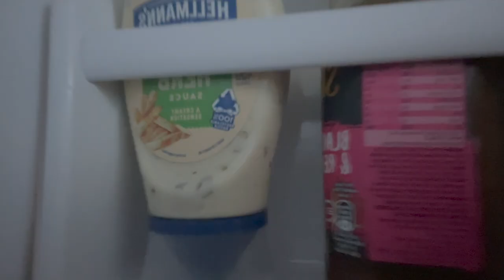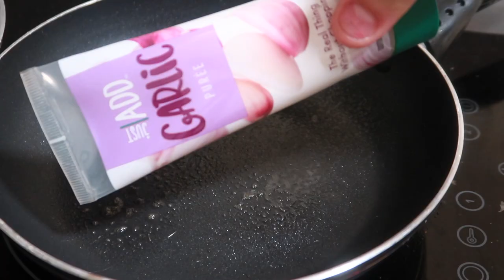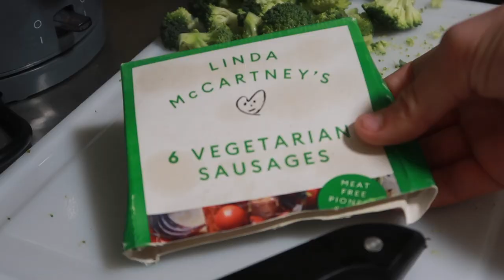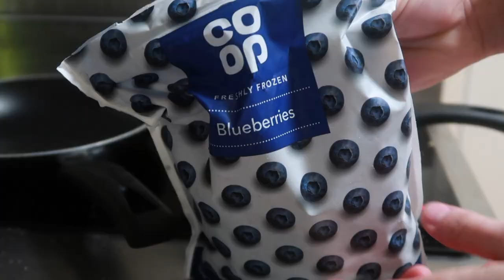cooking in london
here's a compilation of the things i've cooked for myself in london